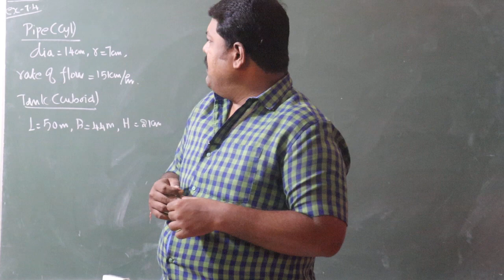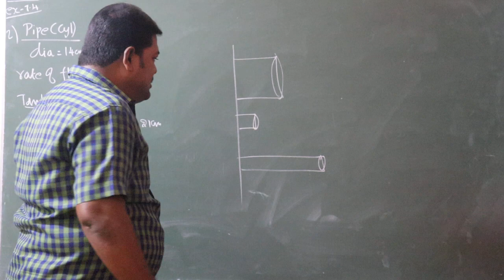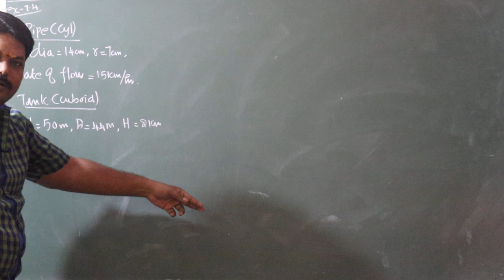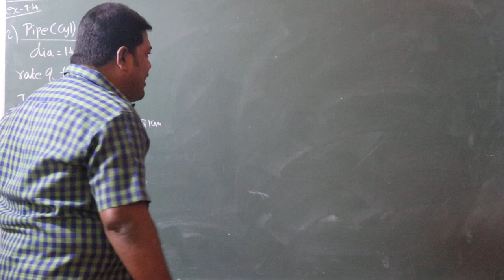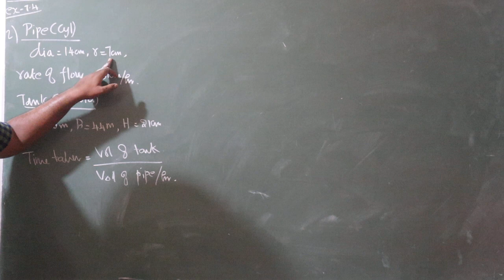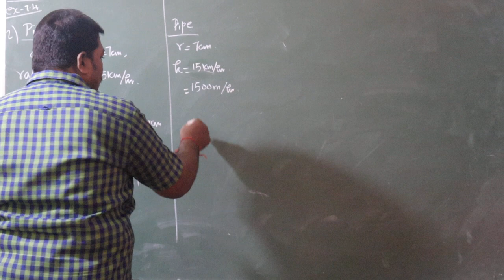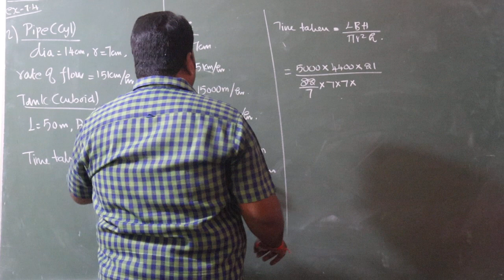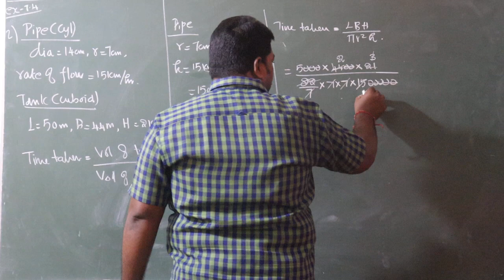10th STD Maths New Syllabus (T.N) Samacheer State Board 2019 - 2020 Mensuration Ex 7.4 (Tamil)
10th STD Maths New Syllabus (T.N) Samacheer State Board 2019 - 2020 Mensuration Ex 7.4 (Tamil)

10TH STUDY MATERIALS